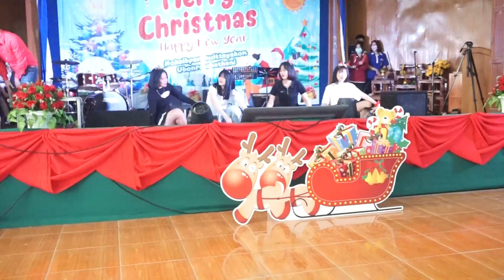cover แดนซ์ งานปีใหม่ 2565